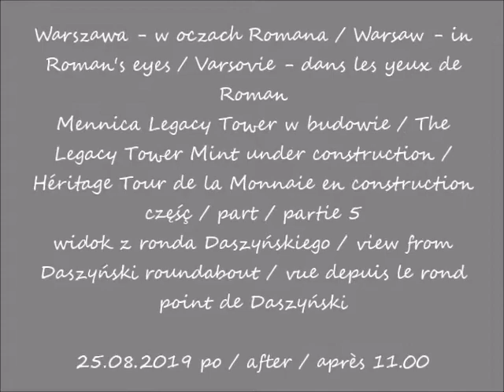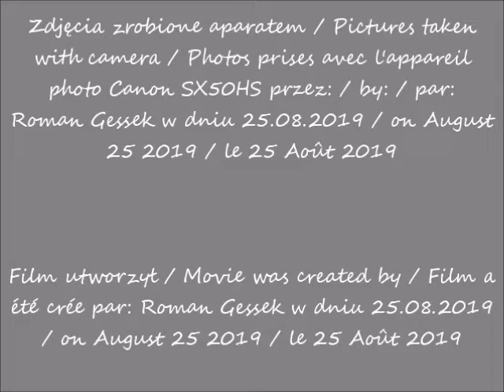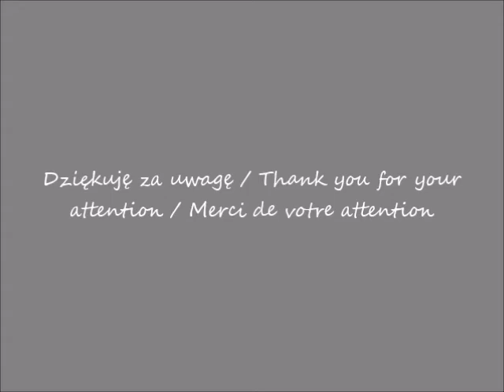2019 08 25 Warszawa Mennica Legacy Tower w budowie widok z ronda Daszyńskiego cz 5 po 11 00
widok z ronda Daszyńskiego / view from Daszyński roundabout / vue depuis le rond point de Daszyński
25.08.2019 po / after / après 11.00